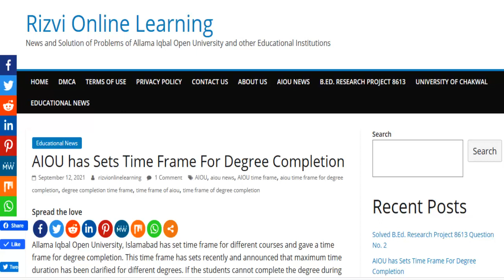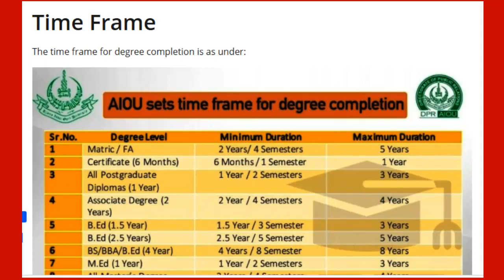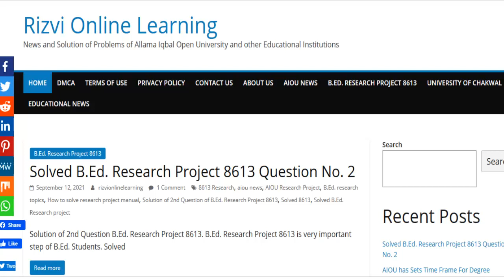AIOU Sets Time Frame For Degree Completion || Time Frame For AIOU Students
This video is about the information about Time Frame For AIOU Students. AIOU Sets Time Frame For Degree Completion and described the maximum time limit for Degree Completion.
In this Video following questions are described.
1.  AIOU Sets Time Frame For Degree Completion
2. Time Frame For AIOU Students for Degree Completion.
3. What is the maximum time duration for B.Ed. in AIOU?
4. What is the maximum time duration for Matric/FA. in AIOU?
5. What is the maximum time duration for Associate Degree in AIOU?
6. What is the maximum time duration for BS/BBA/B.Com. in AIOU?
7.What is the maximum time duration for M.Ed. in AIOU?
8.What is the maximum time duration for Master Degree Programs in AIOU?